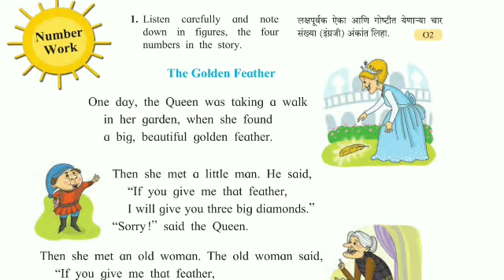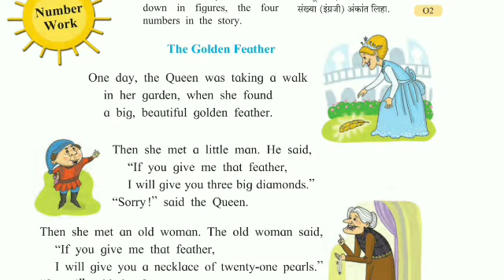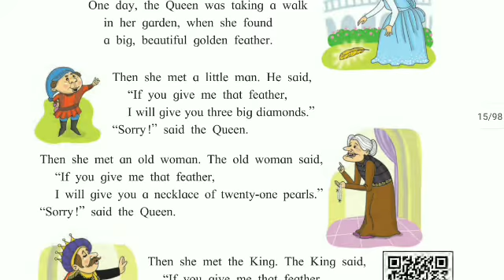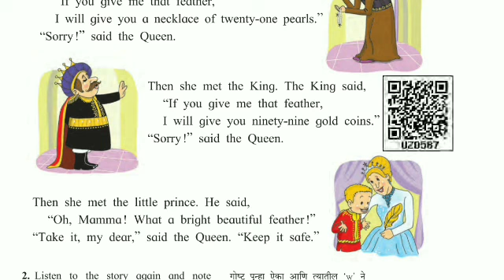Unit 1 Revision//The Golden feather//5th class//English//